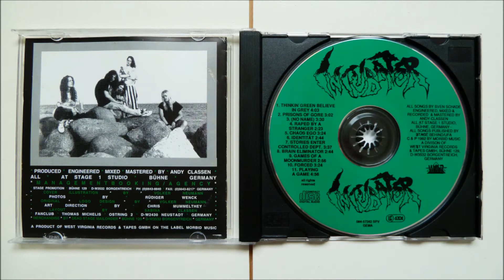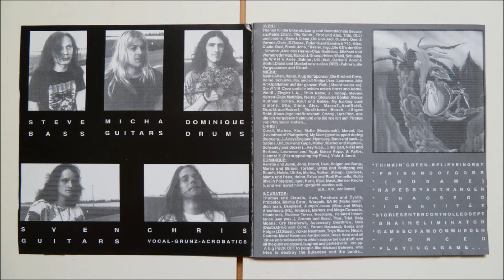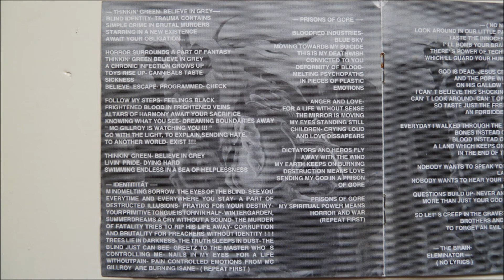Incubator - Prisons of Gore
Artist       : Incubator
Album         : McGillroy the Housefly, CD
CD                : 1992 West Virginia Records - CD 84-57242
Country     : Germany
Track          : 2